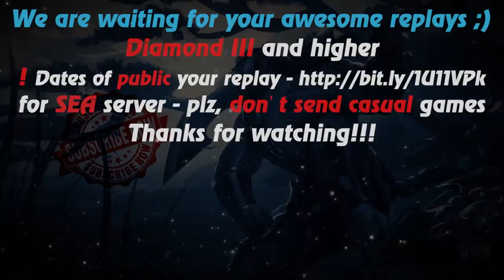HoN - Predator - Immortal - 🇵🇪 Skramper Diamond III